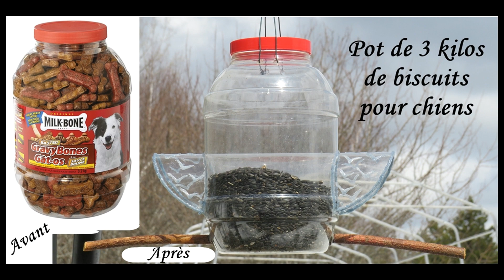Présentation mangeoires d'oiseaux fabriquées à la main avec gobelets tunnels (recyclage plastique)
Musique YouTube : « Jazzure » Voilà ma collection de mangeoires d'oiseaux que j'ai fabriquées avec des contenants recyclés en plastique. Elles sont toutes munies de gobelets de débit en forme de « Tunnels » pour le débit des graines. Je vous donne le lien de ma playlist pour savoir comment les créer.
Merci de partager mes 2580 montages.
Saint-Fabien-de-Panet,   Québec